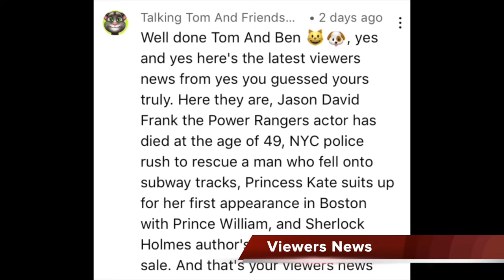Tom And Ben News United Kingdom: Monday 5th December 2022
Welcome to Tom And Ben News United Kingdom, the show that gives you the local and international news and traffic and weather updates that you need to start your day.

In this episode:
Fleetwood Mac Singer and Keyboardist Christine McVie has died aged 79.

Six young children have now died from Strep A infections in the UK.

Thousands of TSSA members are to walk out on December 17th in a long dispute over pay and conditions.

G7 and Australia agree to a $60 per barrel price cap on Russian crude oil.

A devolution deal handing more powers to Cornwall has now been formally offered.

The pound has reached a four-month high against the dollar last week.

BREAKING: A third teenager has been charged with murder after two teenagers die in London.

A fierce Arctic blast from northern Norway will hit the UK in December with experts warning it will go from “fridge to freezer” weather.

This month marks 30 years since the first ever text message!